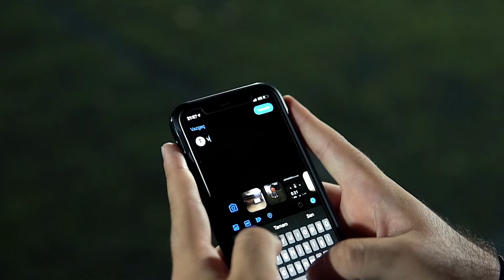PLAY-OFF ÇEYREK FİNAL DEĞERLENDİRMESİ